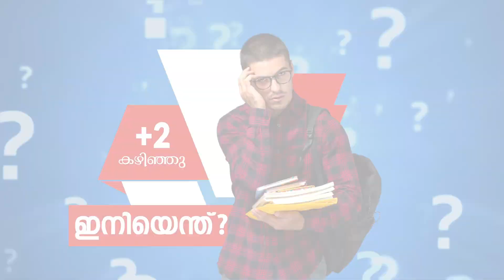ദേശീയ കായിക താരങ്ങളെ ആദരിച്ചു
വിവാദങ്ങൾക്കും ചർച്ചകൾക്കും വിരാമമിട്ട് തിരുനാവായ ഗ്രാമ പഞ്ചായത്തിൻ്റെ പുതിയ പ്രസിഡന്റായി മുസ്ലിം ലീഗിലെ ആയപ്പള്ളി ഖദീജയെ തെരഞ്ഞെടുത്തു.